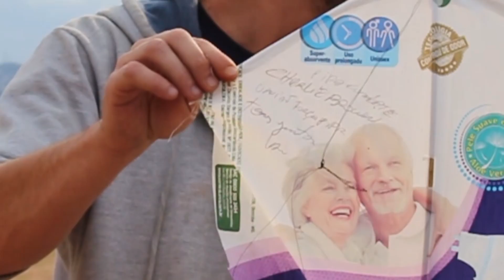Menor do Relo Vs Charlie Brown - Final do Campeonato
Grande final do campeonato de pipas em Família, menor do relo representando as crianças e Charlie Brown os pipeiros adultos, muita estratégia para o relo em uma final que vai surpreender a todos. Charles apresentou uma pipa jamais vista, feita com material reciclável de frauda geriátrica.